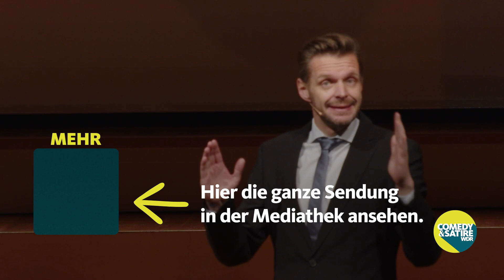Friedrich Merz und Fachkräftemangel – Florian Schroeder | 19. Politischer Aschermittwoch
Die, die wir nicht wollen, kommen. Und die, die wir wollen, kommen nicht. Friedrich Merz, die CDU und der Fachkräftemangel: Ein spannendes Thema für Florian Schroeder.

𝗪𝗗𝗥 𝗖𝗼𝗺𝗲𝗱𝘆 & 𝗦𝗮𝘁𝗶𝗿𝗲

Viel Spaß!